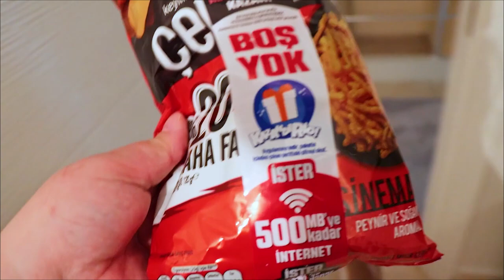Afife Telefonu Gizlice alıyor! مقالب في أخوي الكبير ليوم كامل !!